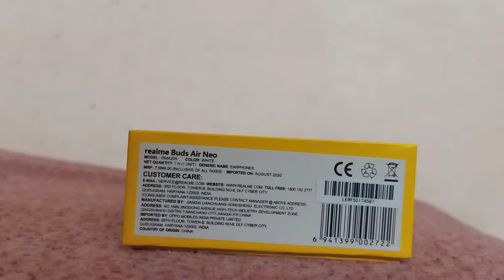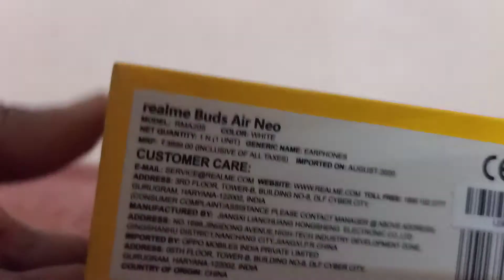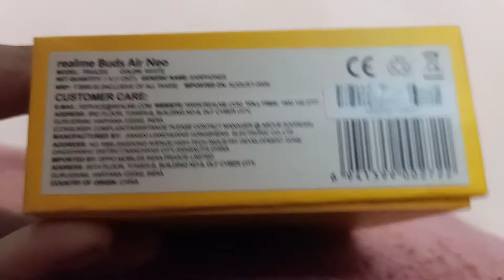Realmi buds neo unboxing and cannection problem soleved by (Gudavalli Gowtham) 😊🙏🙏